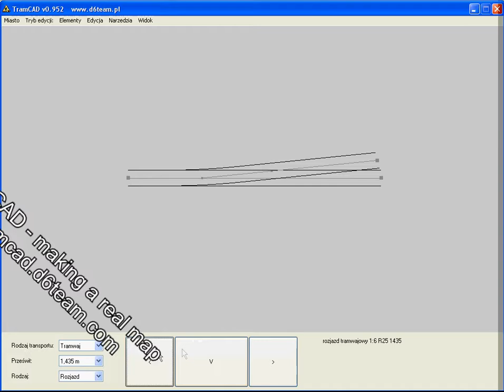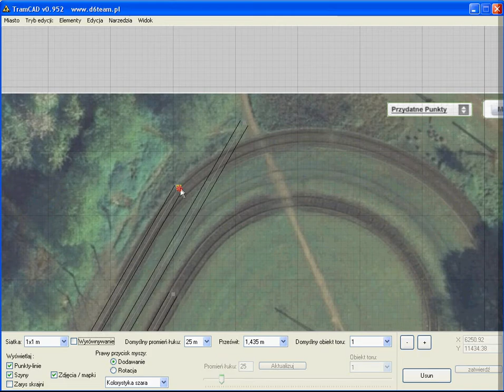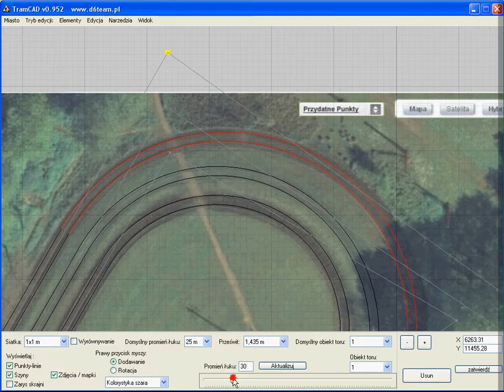TramCAD - making a real world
TramCAD v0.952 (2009) - tram track editor for Trams (and ATS simulator in future). - creating a real map.

TramCAD v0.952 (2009) - edytor tras do Trams (a w przyszłości symulatora ATS) - budowa rzeczywistej mapy.